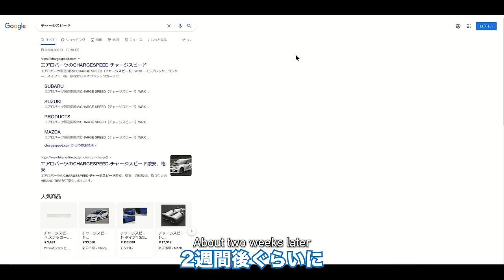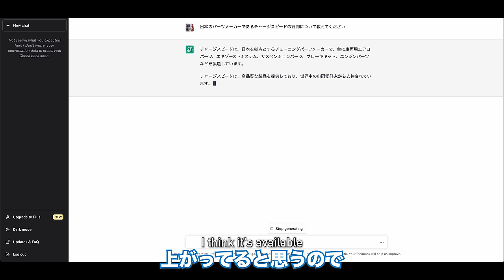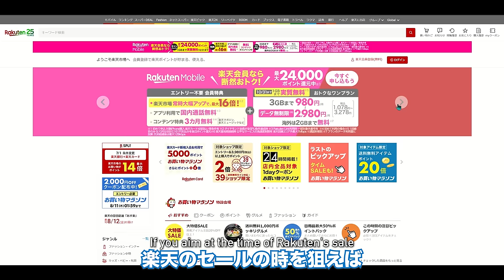【閲覧注意】社外エアロで大失敗！代償が高過ぎた…発売中止の悲劇に遭遇した衝撃の実体験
予約購入して取り付けたチャージスピードのリアウイングに”まさかの不具合”が発覚し純正戻しをした失敗談をお伝えしますので、絶対に僕みたいにならないでください…

【目次】
00:00 はじめに
00:34 何が起きたか
05:22 修理費用
06:20 無限に出てくる水
08:13 結局純正
08:30 買う前のアドバイス
09:33 トータルの修理費用
10:22 NO忖度

【投稿した問題のリアウイング動画】

本当なかなかこんな製造段階から不具合があった羽根を買って取り付けるとか長い事生きていも無い経験ですね。体感ですが新発表の製品はすぐに買わずにある程度落ち着いてから、可能ならモデルチェンジ版とか狙った方がQOLは上がりそう、まあ新型とか言われると欲しくなるんですけどね

今後も本当に良いものだけ紹介していくスタイルにします
レビュー依頼等あれば是非メールしてください

1㍉でもおもろいなと思って頂けましたら

メンバーシップ始めました！撮影の裏側やスマホ用の壁紙
特別バッチなどメンバー特典が盛りだくさん！
今後も良いコンテンツを作る為応援お願いします！

【広告表示】
動画制作費の捻出の為何卒ご了承ください。

【オススメのカー用品まとめ】

【スイスポにおすすめのパーツ】
◎外装編
フィンアンテナ
ドアハンドルカバー
フォグランプカバー
リアドアノブガーニッシュ

◎内装編
Monster Sport シフトノブ
ダッシュボードマット
ドリンクホルダー
ペダルカバー
フットレスト

＼今なら1ヶ月無料／
Amazonでのお買い物、もっとお得に。
アマゾンプライムなら、映画・ドラマ・アニメ見放題＆最短当日配送。
しかも1ヶ月無料！いつでも解約OKのコスパ最強サブスク。

↓詳細＆無料お試しはこちら↓

見始めると時間が溶ける最近話題のVIVANTが見放題
まだVIVANT見てない人絶対見た方が良い
過去1で面白いドラマ、間違いなくハマる

気になる自分の車の価値が分かる完全無料サービス
スマホで簡単入力するだけで査定額が出ます

自動車保険の選び方、もっとスマートに。
最短5分で最大21社からの最適な見積もりが手元に届く。
あなたの理想の保険がきっと見つかる。しかも全て無料で。

▼今すぐ無料でお得な自動車保険を手に入れる▼

【撮影機材・編集ソフト】
【さてんさんの他のSNS】